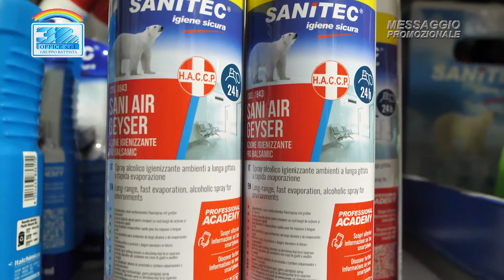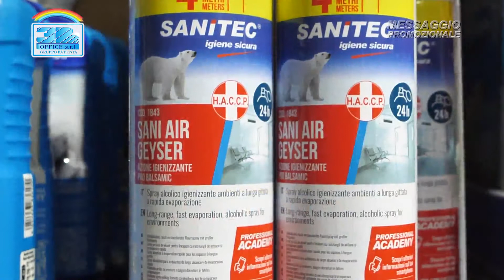3 B OFFICE APRILE 2021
Presentazione nuovo prodotto SANITEC  Sani air geyser